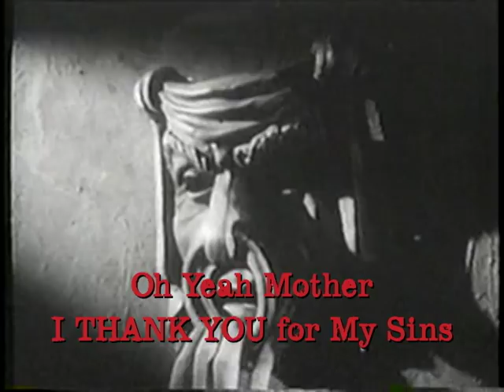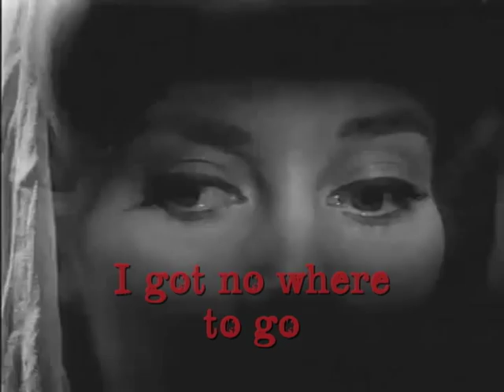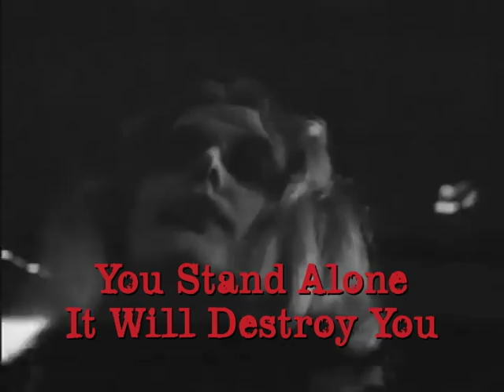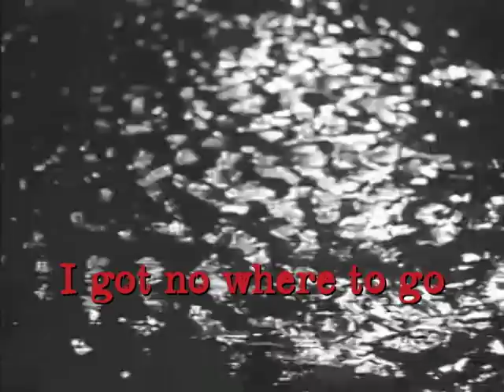We'll Not Be Broken Crud Lyric Video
"We'll Not Be Broken" lyric video from "Crud on Monster Island" by Detroit electro rockers CRUD.

Buy "Crud on Monster Island" and "Devil at the Wheel" at Itunes.com, cdbaby.com, amazon.com and bigcartel.com

This video features footage from numerous horror movies, most notably "Carnival of Souls."

Super-charged fetish rock that taunts and seduces you into submission. Crud creates sights and sounds that linger. Think Fight Club. Think A Clockwork Orange. Think you've seen anything like it? Think again. It's "Grindhouse" meets"Easy Rider" -- audio crack for deviants.

Crud's debut CD DEVIL AT THE WHEEL featured fiendishly addictive tracks that continue to be the soundtrack of choice for TV's hottest shows. The disc's title track was recently featured in FX's hit show "SONS OF ANARCHY" and was also used in the TV film trailer for the 2009 blockbuster film "SHERLOCK HOLMES," starring Robert Downey Jr. and Jude Law.

Additional Crud tracks have been spotlighted on episodes of CSI (CBS), Burn Notice (USA), VH1's "History of Metal," and "Celebrity Fit Club," Spike TV's "Scream Awards," E's "20 Acts of Love Gone Wrong," MTV's "Cribs," video game "Test Drive 2," horror flick "Laid to Rest," plus many, many more.

The single "Reality" (Bang, Bang, Bang!) in particular has enjoyed massive TV exposure -and was even A&E's theme song for their "CSI Wednesdays" promotion.

Now with the release of Crud's highly anticipated new sophomore CD "CRUD ON MONSTER ISLAND" the band is poised to further infect the masses.

Live, Crud delivers an intoxicating and provocative rock show like none other. Fronted by Vinnie Dombroski (who the Austin Chronicle calls one of rocks most mesmerizing front-men) and burlesque beauty Danielle Arsenault, Crud grinds out a visual and aural assault that leaves you begging for more. Band mates David Black (guitar), Dana Forrester (bass), and James Trunko (drums) set the stage ablaze with delicious gritty decadence.